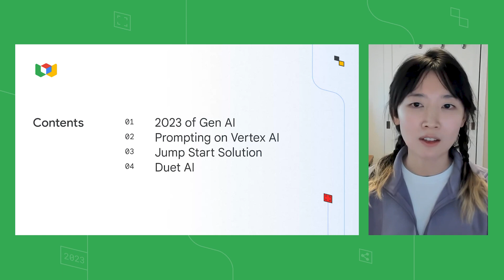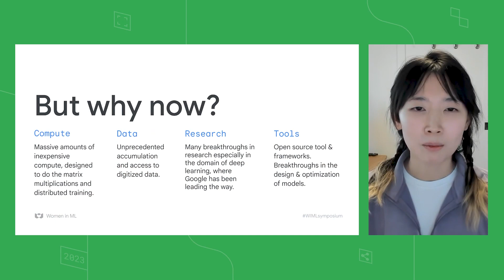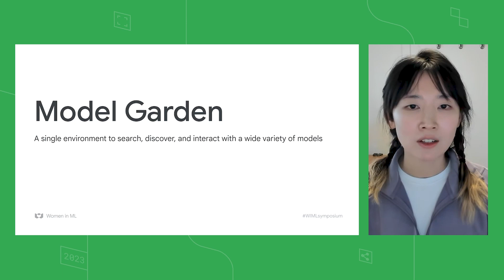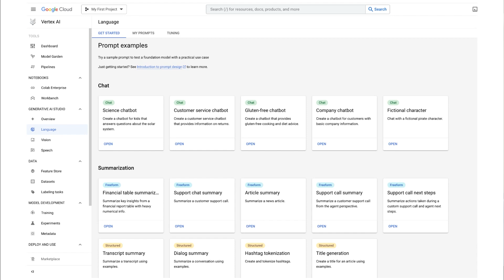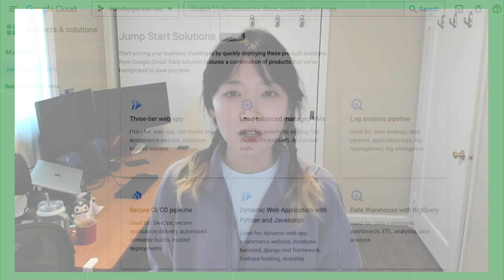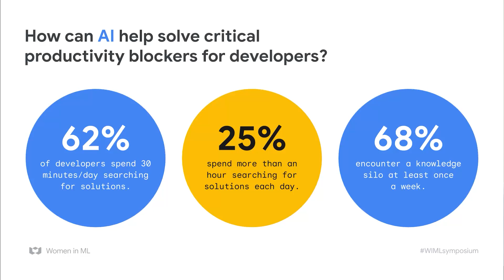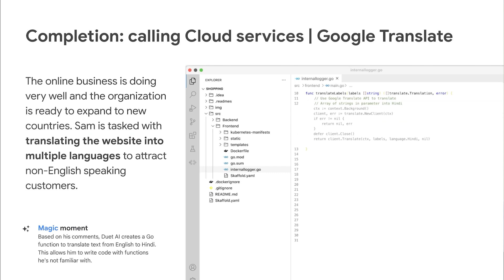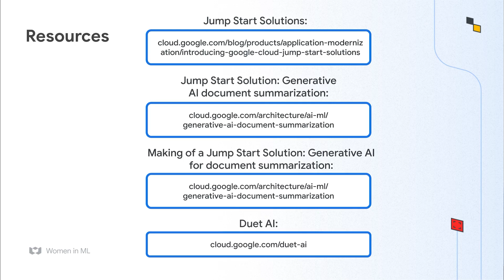Latest Generative AI products and solutions on Google Cloud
Generative AI has reshaped our workspace, such as Vertex PaLM2, Duet AI in Google Cloud, and many more. You'll hear about a  Jump Start Solution for document summarization and be introduced to the latest revolution and product impacts of Duet AI.

Speaker: Yvonne Li